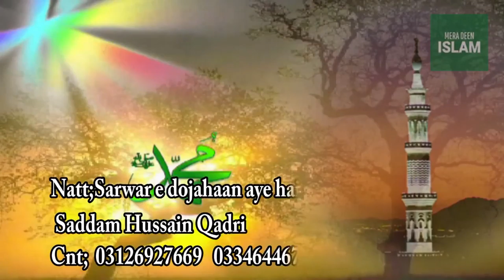New 2018 Naat Album Sarwar E Do Jahan A Gaye Hain By Saddam Hussain Qaddri Online Video Naats